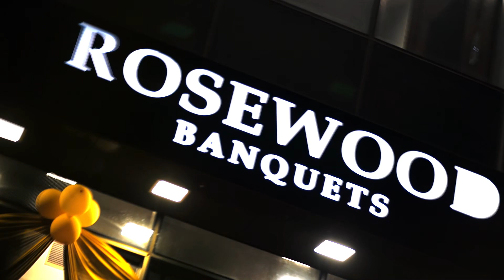Rudra's First birthday /cinematic video